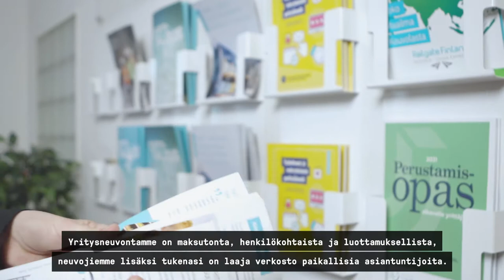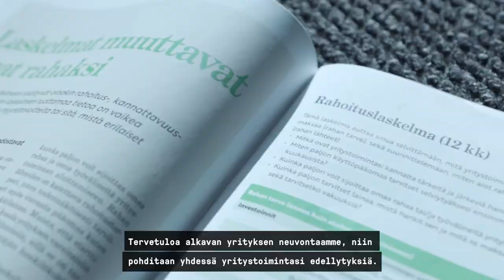Aloittavan yrittäjän palvelut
Aloittavan yrittäjän palvelut / Kouvola Innovation Oy